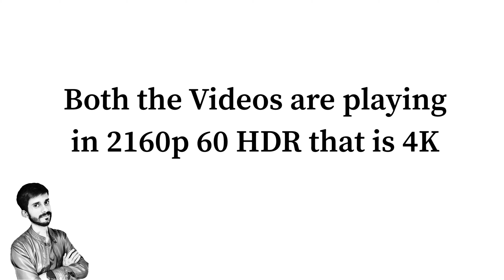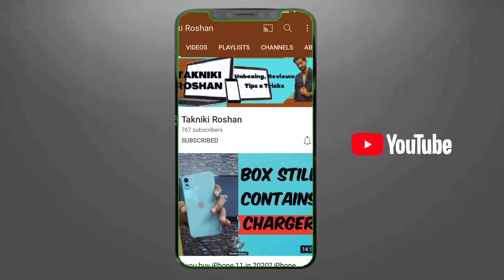Comparison between iPhone11 LCD Screen Vs iPhone12 OLED Screen|Must Watch 2 undrstand the difference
Id video me maine iPhone 11 ke LCD Screen ki comparing iPhone 12 pro ke OLED Screen se ki ai, ummid hai apko ye comparison pasand ayega and you will like share and subscribe.

video credit:- @Jacob + Katie Schwarz youtube video.

👍 Like this Video to Appreciate my Efforts for you Comment to recommend New Tech Topics and your demands Subscribe Takniki Roshan for more Tech, Tips and Tricks Videos Also, Tap on the Digital Mandir ki Ghanti 🔔 for Technical Aashirwad as Daily Notifications.